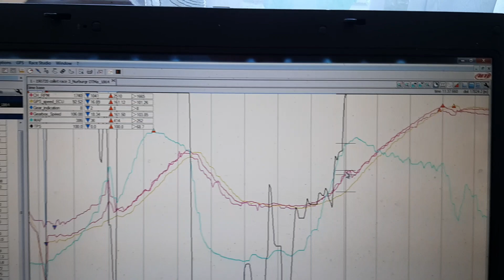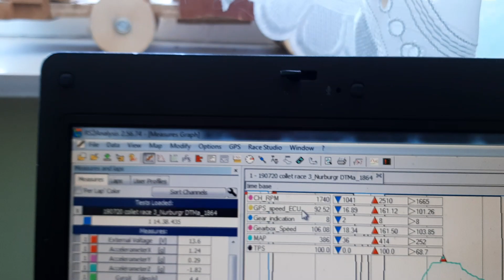Fia and A division truck racing data on traction evaluation